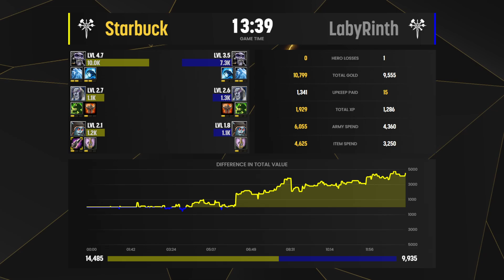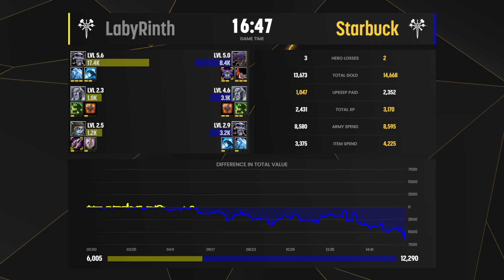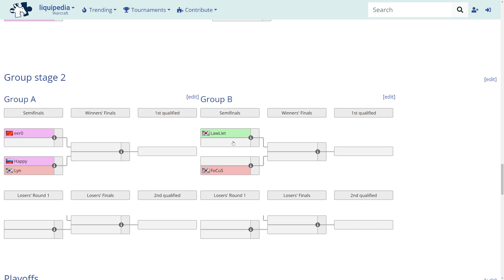WC3 - TeD Cup 14 - LB Final: [RDM] Starbuck vs LabyRinth [UD]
Group C - LB Final
[RDM] Starbuck vs LabyRinth [UD]